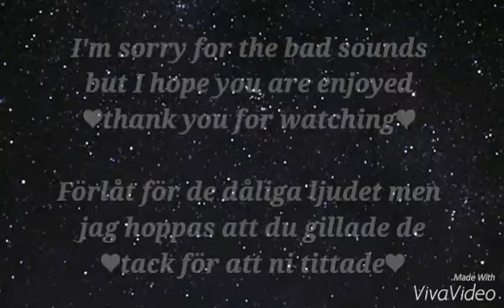Steven Universe pearl voice at Swedish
This is my first video at YouTobe so I hope you are enjoyed ❤